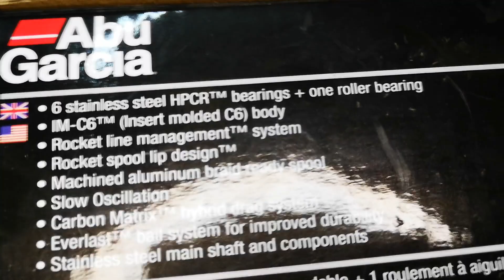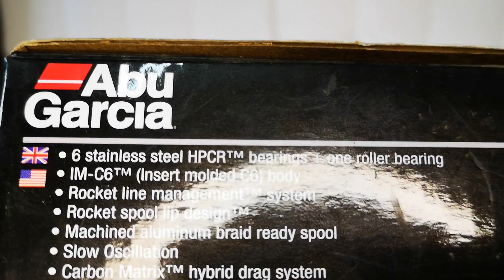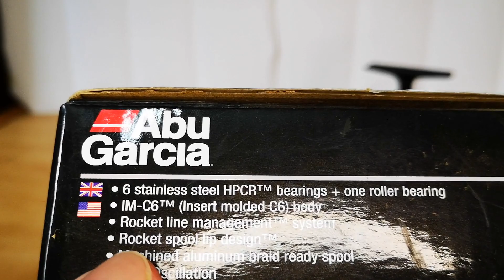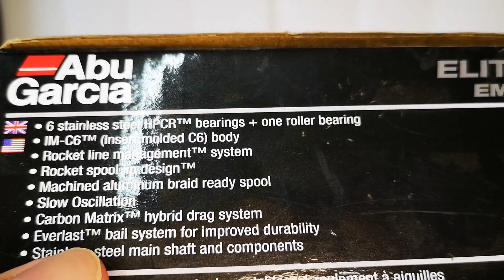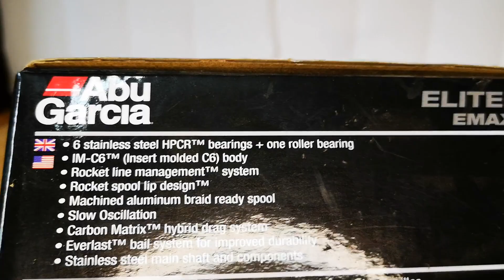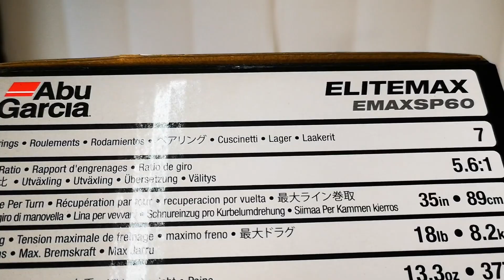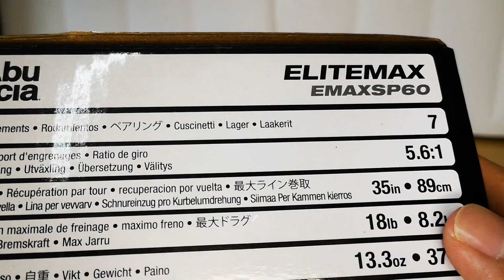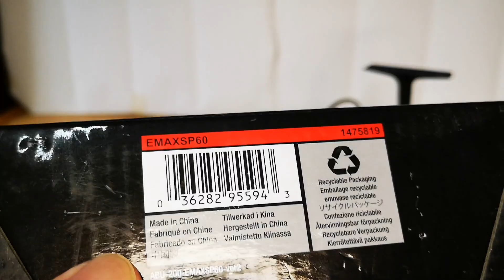Showcase Review - Spinning Reel - Abu Garcia Elite Max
Untuk yang berminat dengan Spinning Reel Abu Garcia Elite Max, sila tekan link ini

Timestamp
0:05 Showcase
0:25 Aesthetics
5:05 Specification
10:05 Price
10:51 Authorised Dealer